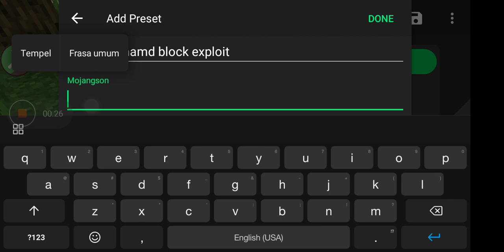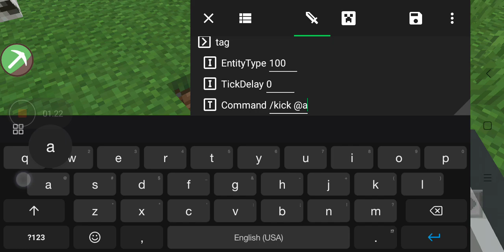toolbox exploit gmc in realm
saya share ini untuk subscriber, tolong jangan di share yang lain!